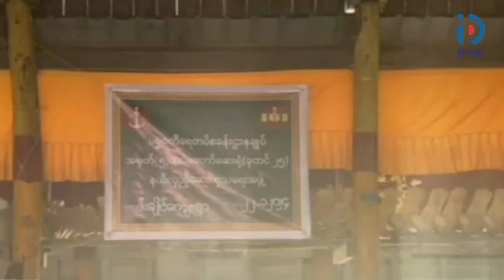အမှတ်(၅)တပ်မတော်ဆေးရုံမှ နယ်လှည့်ဆေးကုသရေးအဖွဲ့ က ဒေသခံများအားကျန်းမာရေးစောင့်ရှောက်မှုပေး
ဟိုင်းကြီးကျွန်းမြို့၊ ဇီးချိုင်ကျေးရွာ၌ ပမ္မဝတီရေတပ်စခန်းဌာနချုပ်၊ အမှတ်(၅)တပ်မတော်ဆေးရုံမှ ဆရာဝန်ကြီးများပါဝင်သော နယ်လှည့်ဆေးကုသရေးအဖွဲ့ ဒေသခံပြည်သူများအား ကျန်းမာရေး စောင့်ရှောက်မှုလုပ်ငန်းများဆောင်ရွက်
ဟိုင်းကြီးကျွန်း ဇန်နဝါရီ ၂၃
လှိုင်မျိုးအောင်